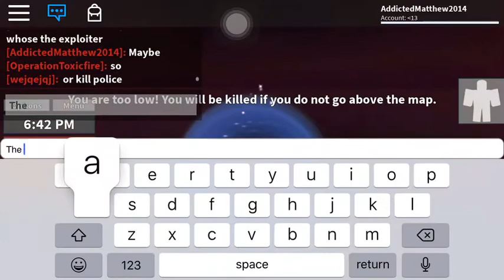There’s a hacker in roblox (redwood prison)